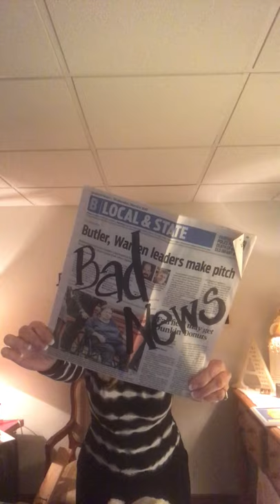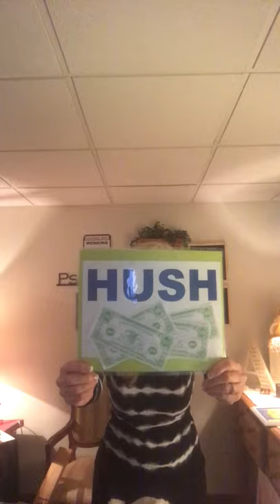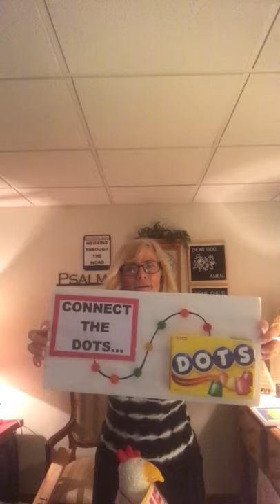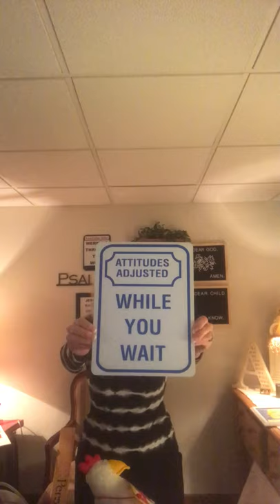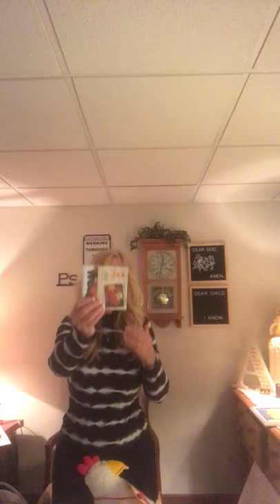Stop Playing Games!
My lesson today is about Samson and Delilah! A love story gone wrong with deceit, selfishness, and selling someone down the river! It’s a lesson to show us not to play into the hand of the devil!